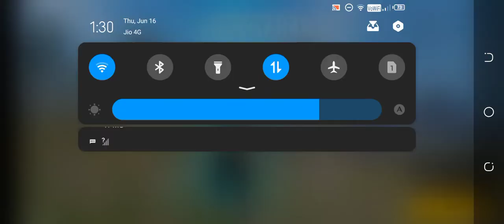mara game ma Aya 1 hacer please like and subscribe target 100 like with 24hours and like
please please spot